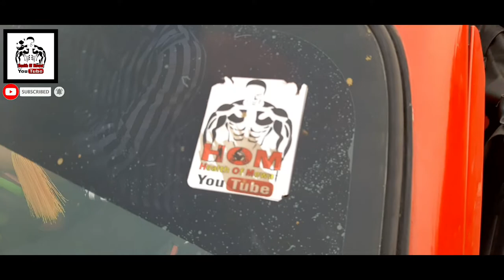Modified Alto 800 || abvloger_ || T-Shirt printing Sohna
My name is Ali Sher and I am from Sohna City. I like to make videos and I have started this channel which is now called vloger and I make videos around my Sohna City and I also like Bike riding. I like bike. I also like workout, I also like martial arts, Taekwondo game, i also like cutting and sword swinging, japanesekatana I did it long ago, currently I do T-shirt printing business and this is my source of income,
Name:- Ali Sher
Sohna, Haryana, India

My name is Ali Sher and I am from Sohna City. I like to make videos and I have started this channel which is now called vloger and I make videos around my Sohna City and I also like Bike riding. I like bike. I also like workout, I also like martial arts, Taekwondo game, i also like cutting and sword swinging, japanesekatana I did it long ago, currently I do T-shirt printing business and this is my source of income, Looking for a creative way to express yourself? Discover the world of T-shirt printing! Whether you want to showcase your unique style or promote your brand, T-shirt printing is the perfect medium. With endless possibilities, you can create custom designs, incorporate vibrant colors, or even add personalized messages. Get ready to turn heads with your own customized T-shirts! Don't miss out on this trendy and fun way to make a statement. Start printing your creativity today! @abvloger_ @tshirtprintingsohna @rooprakagaon
T-shirts Printing Sohna
Sohna, Haryana, India